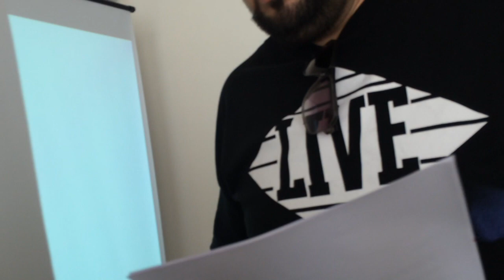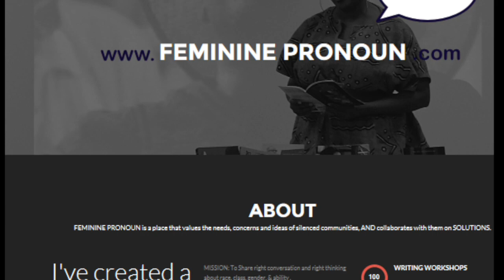The Global Reach of Blackness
Today I presented about Fannie Lou Hamer. This is a presentation I've done many times now, but because of the audience it was quite different. The audience was European and specifically people from the Balkan Peninsula.  Then my co-teacher Dj Goce arrived. What a delightful gift he is!  Goce is Macedonia's venerated hip-hop pioneer and producer. Here are some highlights from the day.